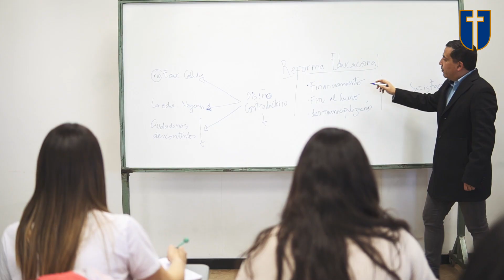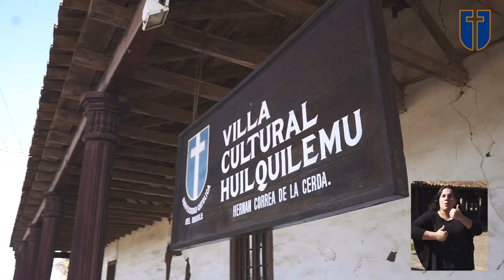Universidad Católica del Maule 2018-2019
Joven, con tradición y visión de futuro. Porque mi universidad es también tú universidad.